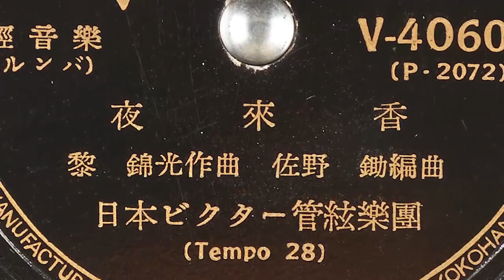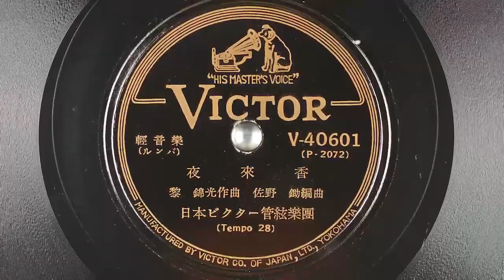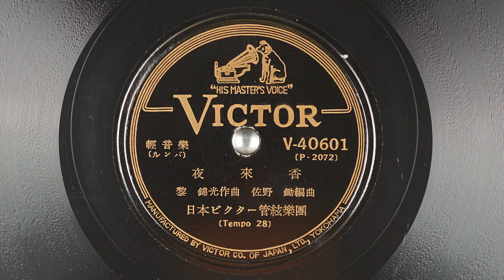黎錦光 [Li Jinguang]:《夜來香》[Ye Lai Xiang] - 演奏: 日本ビクター管絃樂團 - 編曲 (Arrangement): 佐野 鋤 (Sano Tasuku) - 輕音樂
《夜來香》[Ye Lai Xiang] "Night Jasmine"
作曲 (Composed by): 黎錦光 [Li Jinguang]
編曲 (Arrangement): 佐野 鋤 (Sano Tasuku)
演奏 (Performed by): 日本ビクター管絃樂團 (JVC Orchestra / Nippon Victor Orchestra)

Digitized from 78RPM: Victor V-40601